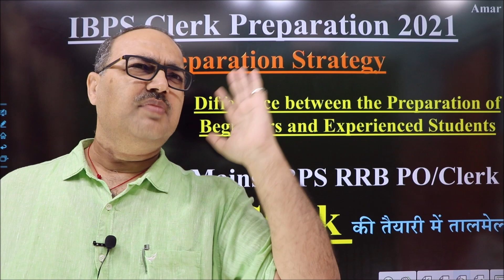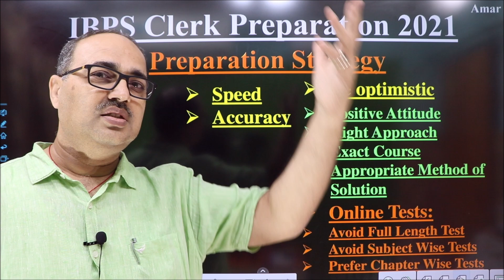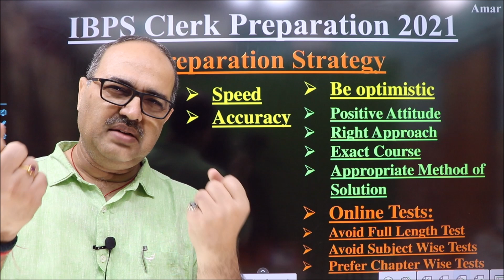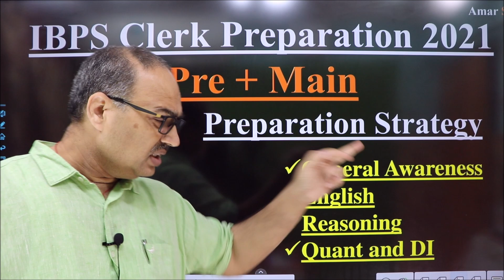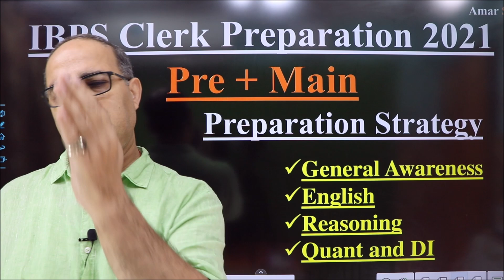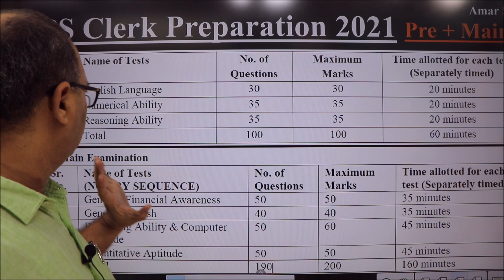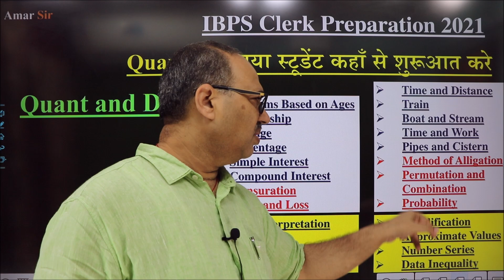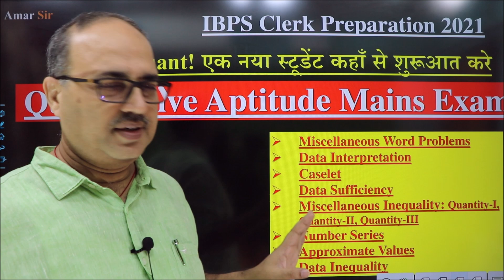IBPS Clerk 2021 Preparation Strategy | 45 Days Preparation Strategy | Success Plan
IBPS Clerk Notification 2021 | 45 Days Preparation Strategy | IBPS Clerk 2021 Preparation Strategy | Success Plan | amarsir @AmarSirmaths

Hurry !!!
🔥Get 25% Flat Discount
on All Courses

✅Amar Sir Complete Live Quant + D.I Complete Batch for SBI Clerk (Pre + Mains) 2021
✅Amar Sir Complete Video Course  Quant + D.I Complete Batch for SBI Clerk (Pre + Mains) 2021
✅Amar Sir Complete QUANT + D.I Video Course for SBI PO (PRE+MAINS) - 2021
✅Amar Sir Complete Maths VOD Course for RRB NTPC
✅Amar Sir Complete Maths (Arithmetic + Advance) VOD Course for SSC CGL - 2021

00:00 Important Information
03:12 IBPS Clerk 2021 Preparation Strategy
20:40 IBPS Clerk 2021 Maths Preparation Strategy